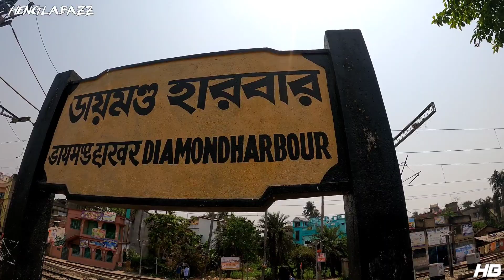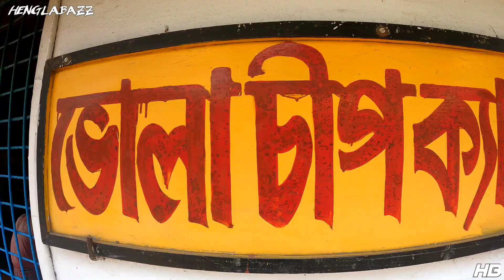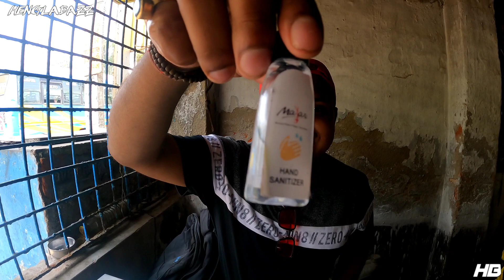মাত্র 18/- চিকেন থালি 🔥| Cheapest Bengali Chicken Thali | ভাত ডাল তরকারি মাংস দিয়ে মধ্যাহ্ন ভোজন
ভোলা চিপ ক্যান্টিন
ডায়মন্ড হারবার স্টেশন এ নেমে টোটো করে লালপোল ভোলাাদা চিপ ক্যান্টিন বললে আপনাদের জায়গাায় পৌঁছে দেবে

চিকেন থালি 18 টাকা
ফিশ থালি 17 টাকা

মাত্র 20 টাকায় বাঙ্গালী থালি
Cheapest Bengali Thali
ভাত ডাল তরকারি মাংস তে মধ্যাহ্ন ভোজন
5 টাকার ডাল ভাত
মাত্র 5 টাকায় পেটচুক্তি ভাত ডাল তরকারি মাছ চাটনি পাপড়
৫ টাকায় ডিম ভাত
mayer ranna
cheapest lunch
henglabazz
bangali khabar
cheapest bengali thali
daimond harbour

Henglabazz Blogger

m